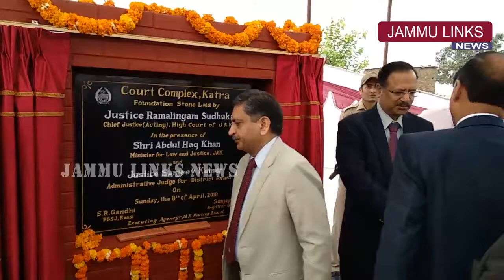Chief Justice lays foundation of Katra Court Complex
Chief Justice (acting) J&K High Court Justice Ramalingam Sudhakar on Sunday laid the foundation. Stone of  a court complex at  Katra.

          The court complex will be constructed by JK Housing Board at the cost of Rs 15.96 crore and will be equipped with latest facilities. It will consist of two court rooms, lawyers’ chambers, court room staff waiting room, residential quarters and parking.  May 2010 has been set the target for completing the construction process.